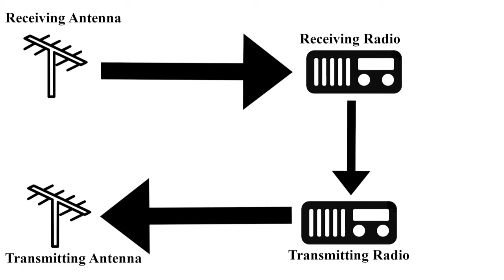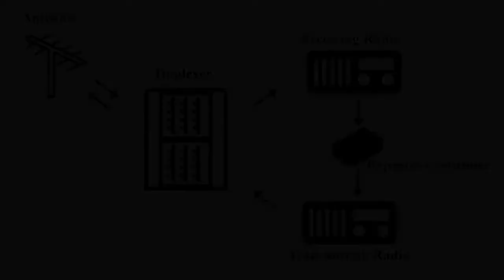GMRS Repeater Build - Part1 - Planning & Giggles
Planning a GMRS repeater build and some giggles...

Big "you know what" to all the Sad Hams out there... I know you are coming for me.  You better bring a sack lunch!

Items we have thus far:

Diamond Antenna X50NA

Surecom SR-628 Cross Band Duplex Repeater

Fumei UHF 400-470MHz 50W Duplexer

OUTRO CREDITS:

Graphics:
Extremely Average Joe using Blender

Moving star field - 720p (color) by David Greensmith